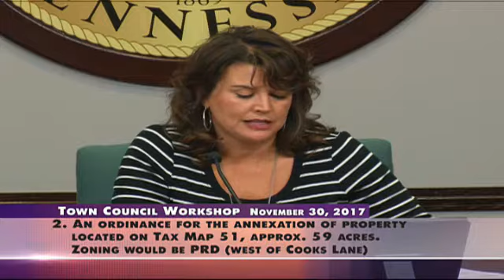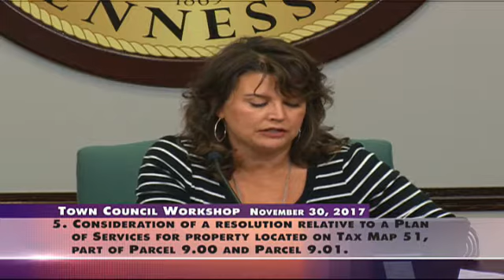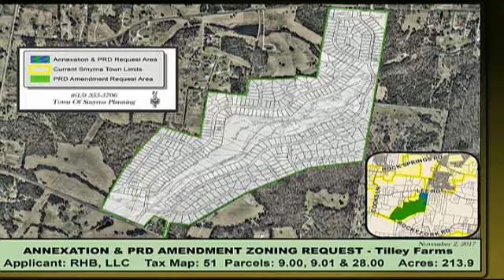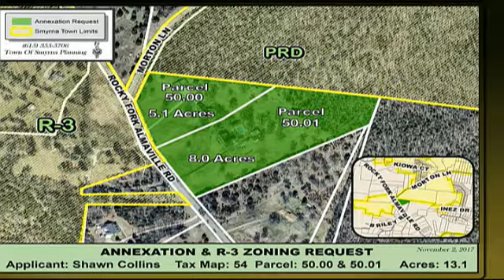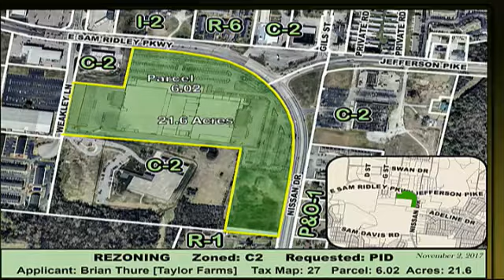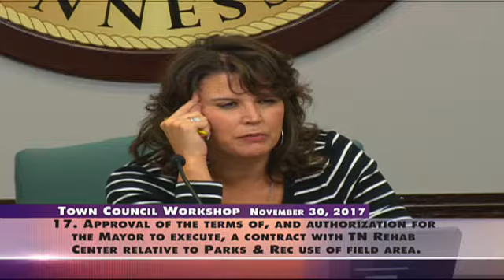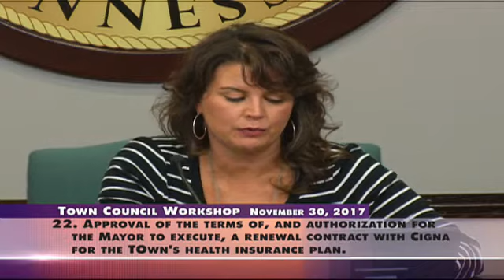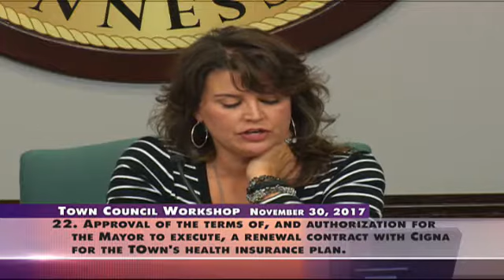Town Council Workshop - November 30, 2017